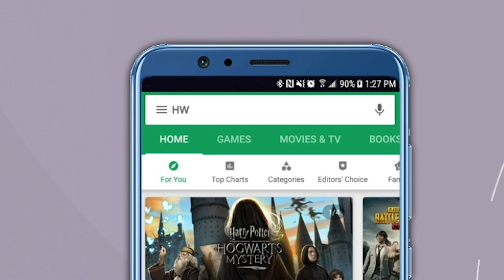Trupti Sawant |'मातोश्री'ची मत मलाच मिळणार !